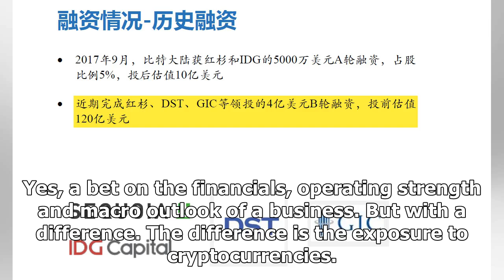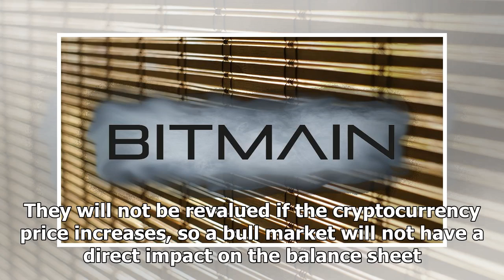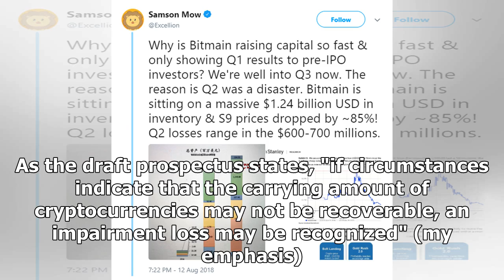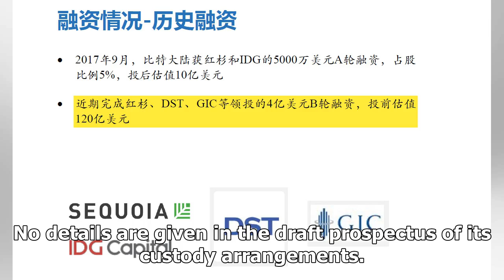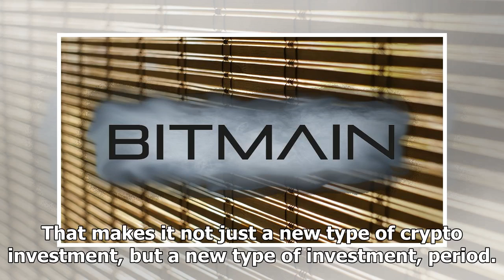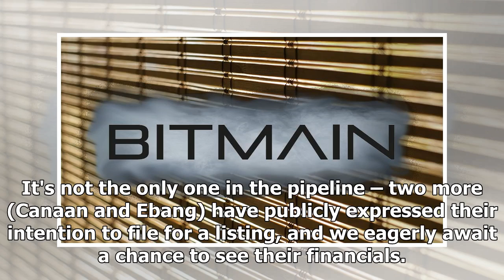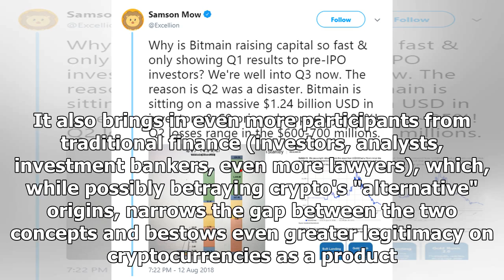Bitmain Is Going Public, But What Type of Investment Is It Anyway?